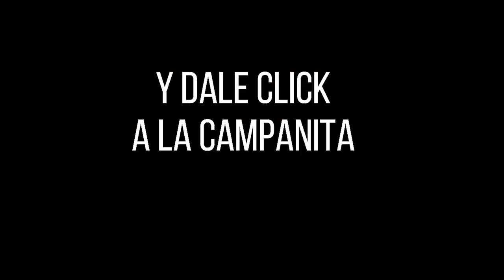Resultado CULONA NOCHE del Jueves 06 de enero de 2022 ✅🥇🔥💰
Hola buenas noches, te presentamos los resultados de las loterías y chances en Colombia, vamos con el Resultados del Chance Culona noche del Jueves 06 de enero de 2022.

resultados loterias
resultado loteria